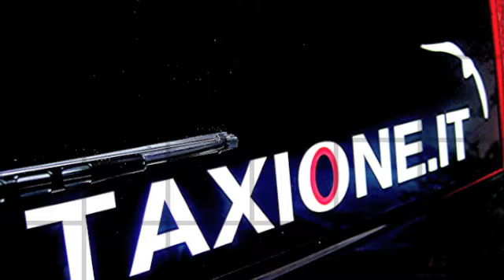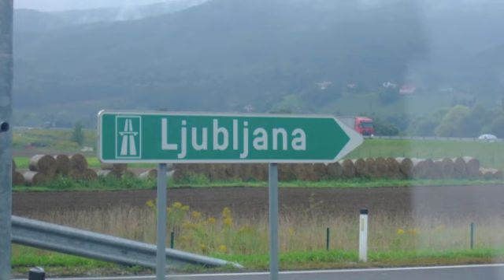taxione secondo video "viaggi ed eventi" roby di giovanni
Taxione,  secondo video "viaggi ed eventi" (dall'abruzzo per l'europa) servizio di noleggio auto con conducente, mercedes Viano super lusso, autonoleggio taxione, taxione.it
roberto di giovanni -   utrekt